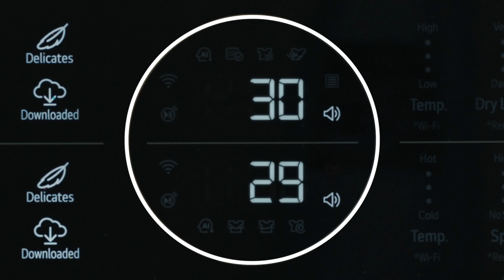LG WashTower + Styler = Your Dream Laundry Duo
Elevate your laundry experience with LG’s AI-powered WashTower and Styler Steam Clothing Care System.

LG has reimagined laundry with their powerful new WashTower. Not only does this stylish laundry centre take up 50% of the space of a standard washer-dryer pair, but it can also help take the guesswork out of laundry, protect your clothing, and save you valuable time.

Revolutionizing the way you care for your clothes, the LG Styler Steam Clothing Care System gives you the power to clean and refresh your clothes without harsh chemicals – so you can keep them looking their best. Steam any garment in as little as 20 minutes, or harness the power of TrueSteam™ to remove up to 99% of viruses and bacteria on hard-to-clean items like pillows and stuffed toys.